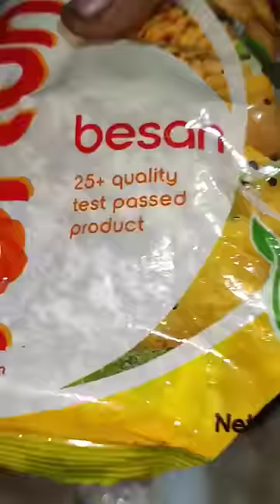youtubeshorts viral subscribe youtube ytshorts shorts shortvideo food